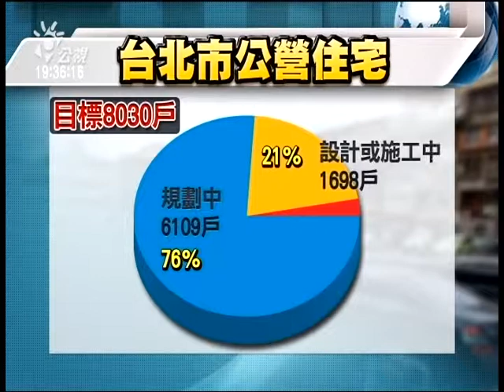20130816 公視晚間新聞 南港台肥國宅改建 最快4年後完工